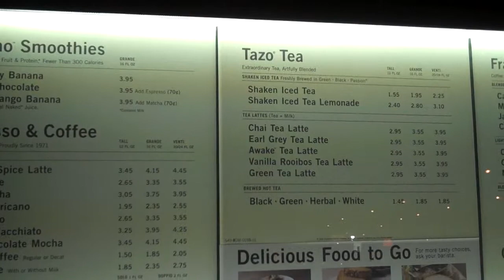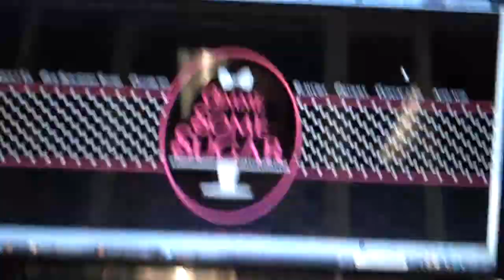Natalie Marie & Gimme Some Sugar (10-28-09 - Day 94)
Catch The Jeremy Womack Show, Monday - Friday from 9pm - 11pm